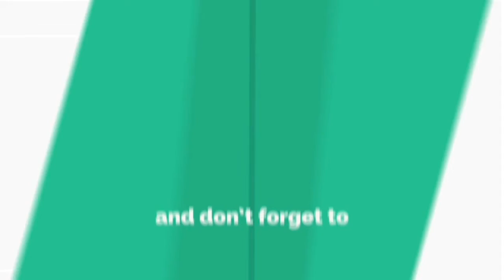భార్యల కోసం కోట్లు వదిలేసిన చరణ్, అర్జున్... ఎందుకో తెలుసా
Allu Arjun and Ram Charan left the deal of crores because of their wives UPASANA and Sneha Reddy